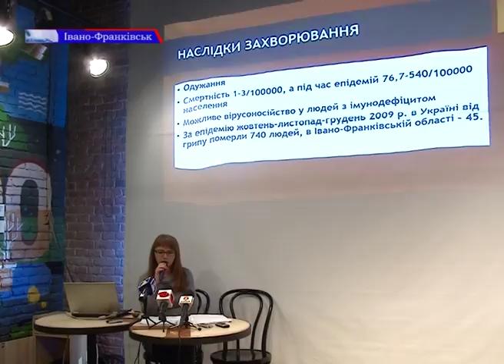Профілактика ГРВ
В Івано-Франківську вкотре нагадали про грип. І хоч епідемії ще немає, все ж не слід забувати про вакцинацію та профілактику ГРВІ. Про методи лікування захворювань на брифінгу розповіла лікар-інфекціоніст, асистент кафедри дитячих інфекційних хворб Івано-Франківського національного медичного університету . Тож як вберегтися від грипу - знає Ліліана Хомишин.